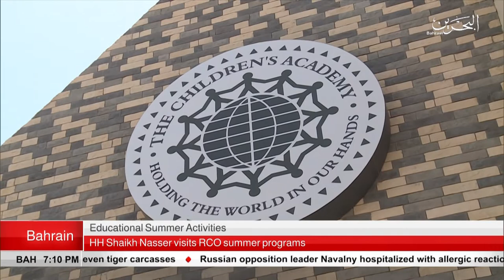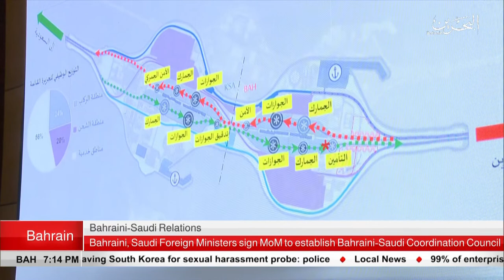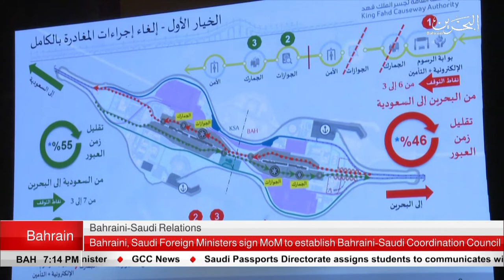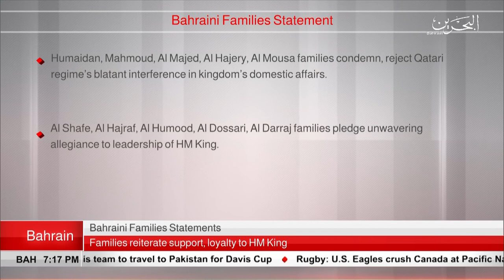BAHRAIN NEWS CENTER : ENGLISH NEWS 28-07-2019